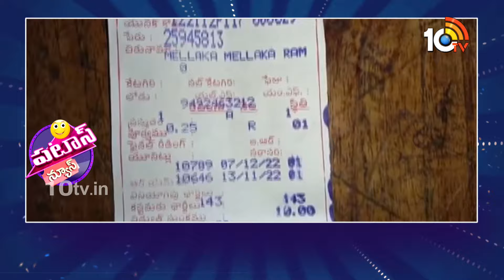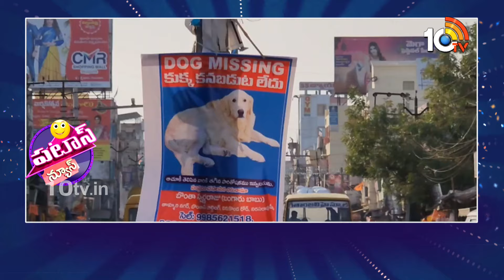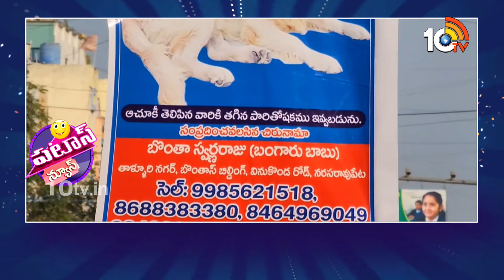పటాస్ న్యూస్ | Patas News Full Episode | Trending, Viral News Today | 22-02-2024 | 10TV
10TV is one of the Largest Content producing Telugu News Channel in Telugu States. Its one of the leaders in the production and broadcasting of un-biased and comprehensive news.
10TV offers round the clock coverage of latest breaking news and unique mix of news bulletins, current affairs and Entertainment programmes.
10TV Youtube Channel offers Latest News from Telugu States, Politics, Entertainment, Health, Sports Lifestyle, Devotional, National News, International News and lot more.!

హాయ్,
10టీవీ యూట్యూబ్ చానల్‌కి స్వాగతం. 10టీవీలో ప్రసారమయ్యే కథనాలతో పాటు ఆసక్తికరమైన మరెన్నో అంశాలను 10టీవీ యూట్యూబ్ చానల్లో మీకు అందిస్తాం. మా వీడియోలలో మీకు నచ్చిన వాటిని మాకు తెలియజేయండి. అలాంటి మరిన్ని కథనాలను మీకు అందించేందుకు ప్రయత్నిస్తాం. నచ్చిన వీడియోలను మరింత మందికి షేర్ చేయండి. చానల్‌ను సబ్‌స్క్రైబ్ చేయడం మరిచిపోకండి. ధన్యవాదములు.!